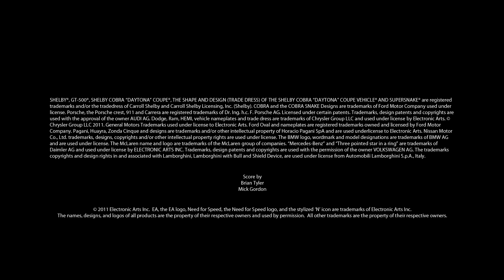Need For Speed: The Run Story Trailer